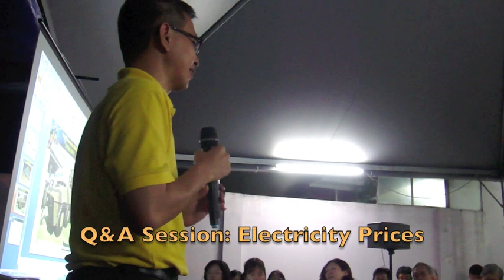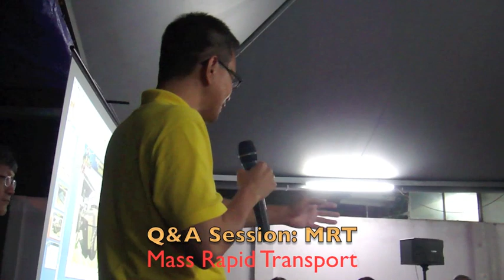Tony Pua ~ Our National Debt: Will Malaysia be the Next Greece? Part 8/8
Final Part (Part 4/4) of Question & Answer Session